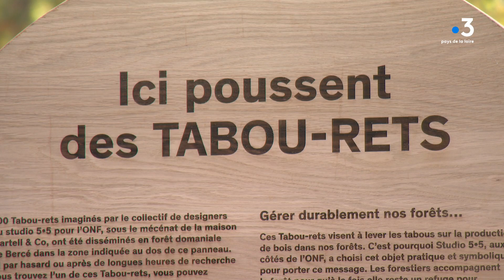Le meilleur des Mags : La forêt de Bercé en Sarthe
La forêt publique en Pays de la Loire, c'est 40 000 HA et des forêts prestigieuses : celle du Pays de Monts, Le Gâvre, Chandelais, et la plus grande, la forêt de Bercé.

Composée au 2/3 de feuillus. Ce massif situé à une trentaine de kilomètres au sud du Mans abrite l'une des plus belles futaies de chênes de France, dont la qualité est reconnue bien au delà de nos frontières.

25000 m3 de bois sont récoltés et vendus chaque année. Rigoureusement sélectionnés par les techniciens de l' ONF, selon un cahier des charges et un plan bien spécifique.

Pour garantir le renouvèlement et la vitalité de cet espace qu'il faut à tout prix préserver. Pour les générations futures.